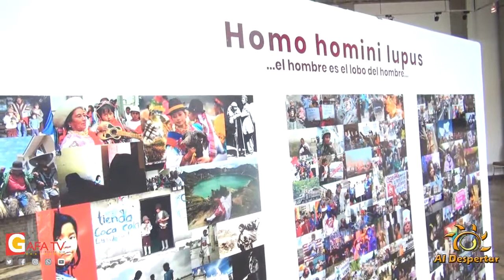AlDespertar Exposición fotográfica en la Casa de la Cultura Ecuatoriana, de Patricio Realpe.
AlDespertar Entrevista con la esposa de Patricio Realpe sobre la Exposición fotográfica en la casa de la Cultura Ecuatoriana.
Realiza: Fernando Garcia
Productor: Galo Fernando Achig